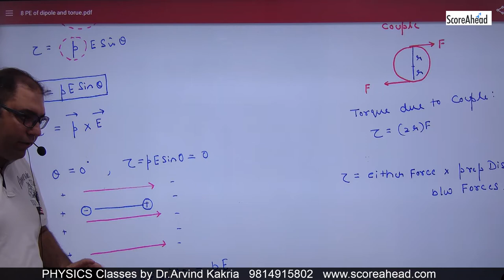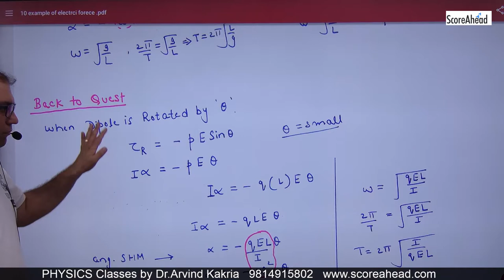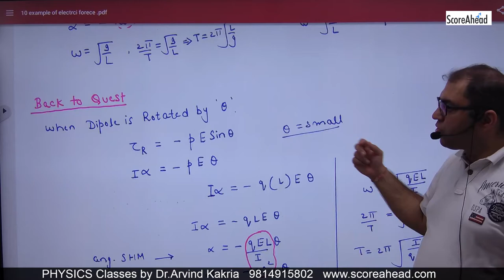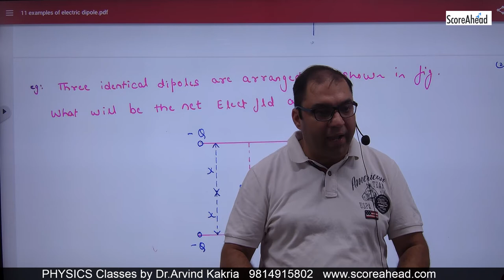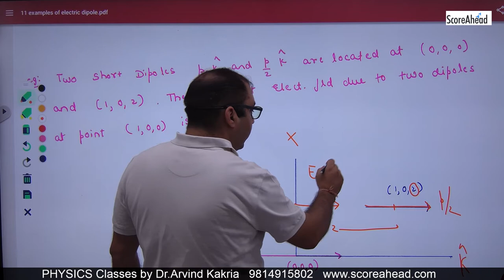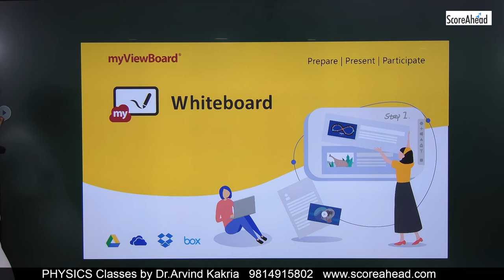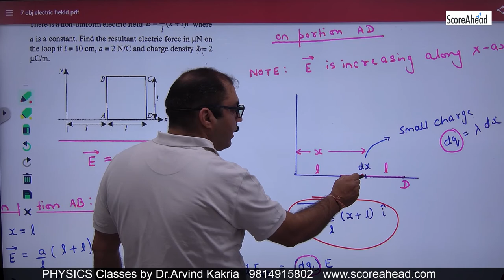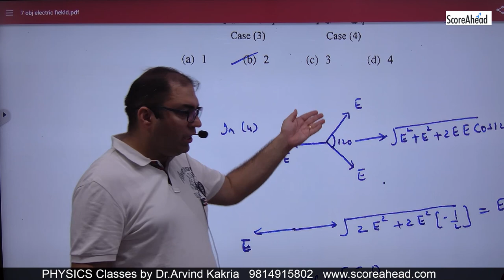8 Electric P E and examples of electric field